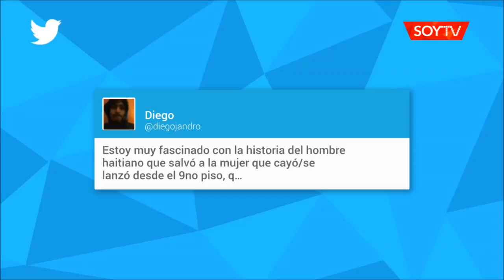Haitiano recibió en sus brazos a mujer que cayó de noveno piso en Independencia y la salvó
El hombre vio la escena y decidió hacer algo por la mujer. Sin dudarlo, extendió sus brazos y la recibió. Ambos resultaron heridos, pero fuera de peligro.